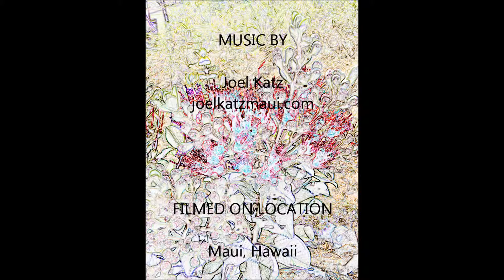Earth Day 2012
We celebrated Earth Day at O'o Farm with Plant A Wish.  A day filled with picnic, kites, farm tours, and wishes!